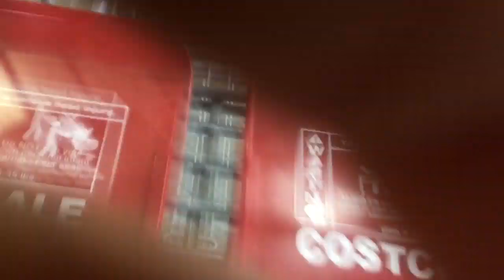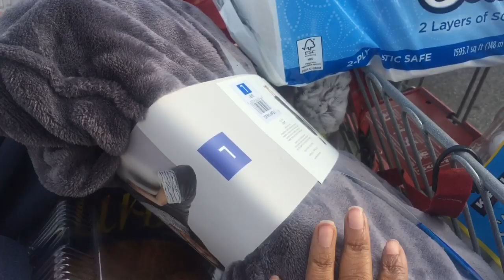Vlog 001 - THE CONGOLESE + ANGOLAN WEDDING |SYLVERLISTIC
i went to a congolese and angolan wedding. it was super fun and yea hope you enjoy!!!